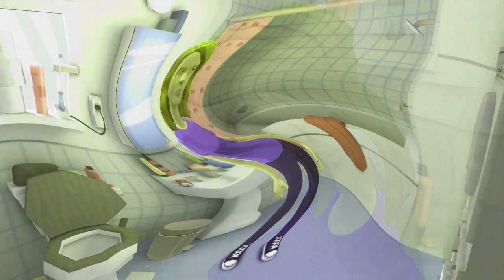Rosie's Nightime Peeing Problem (Plotagon Short Film) In Does Not Respond